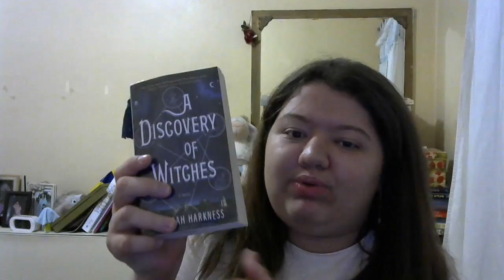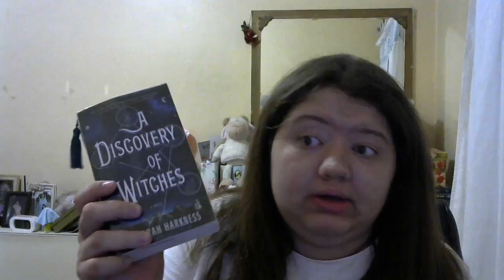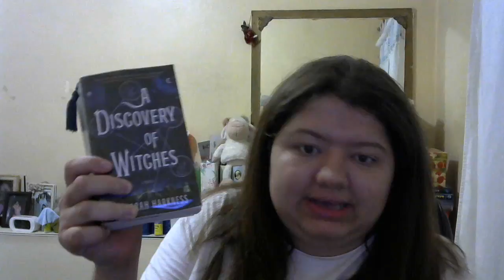My first readathon: Emojiathon 2017 unwarp up